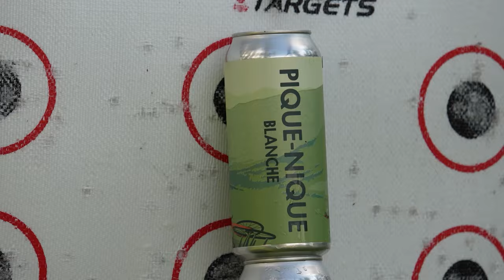Chaos Magic - Survivor Calgary All-Stars Episode 5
After a chaotic swap, players put their blind trust in each other.